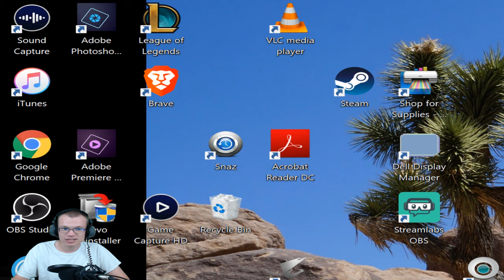Emperor: Voices of the Pinfei - Part 1 Lady Xiao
A new campaign, Voices of the Pinfei, has just been released.  Join us as we take a trip back in time to China where the Pinfei, imperial concubines, are sharing their stories of hard work, love, and tragedy.  In this episode, we follow Lady Xiao.  She has been tasked with creating a thriving ceramics industry by building a small village.  Follow along to discover the who is the mistress of the potter's wheel!

If you'd like to try out the campaign yourself, download it at the link below and let me know how your final score compares to mine in the comments.